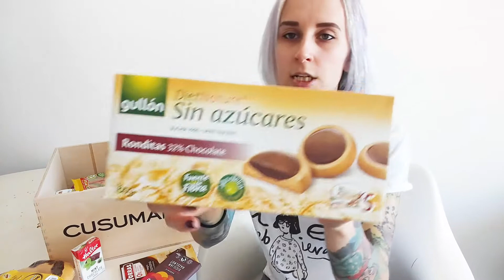HAUL: WEGAŃSKIE SŁODYCZE NA MALCIE